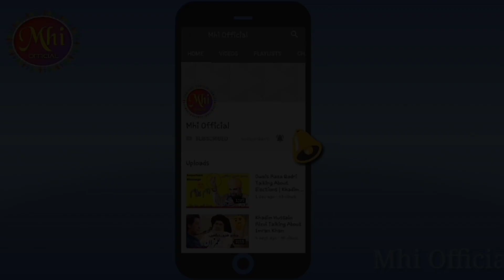Anas Rizvi Great Reception At Dataؒ Sahb | Data Darbar Urs 2021 | Hafiz Anas Hussain Rizvi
Assalam Alaikum!❤️
Our channel is about ISLAMIC VIDEOS.

Join Us To Stay Updated With Bayan's, Islamic Shorts, Conferences And Interviews!